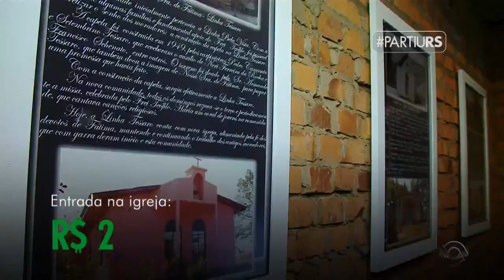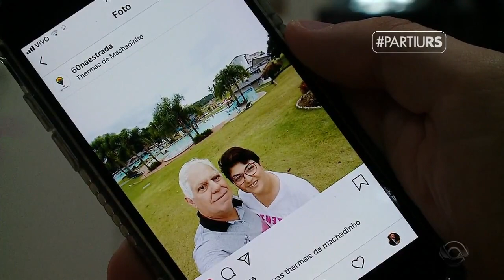Partiu RS visita parque com águas termais em Machadinho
Reportagem exibida no Jornal do Almoço.